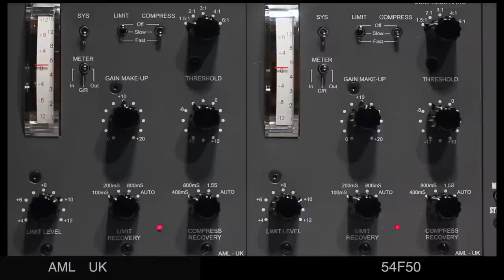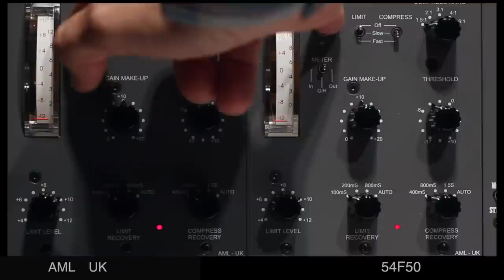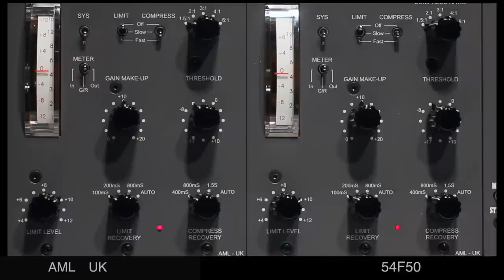Bus Compression with AML 54F50 - Dreamy Folk Song